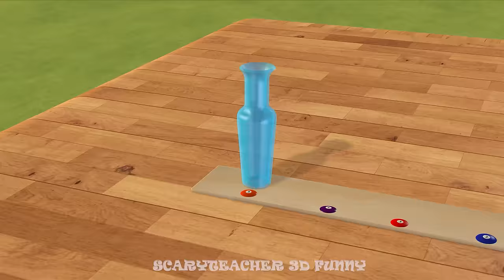Scary Teacher 3D vs Squid Game | Portrait Drawing Challenge 5 Times - Who is the Most Skillful ?